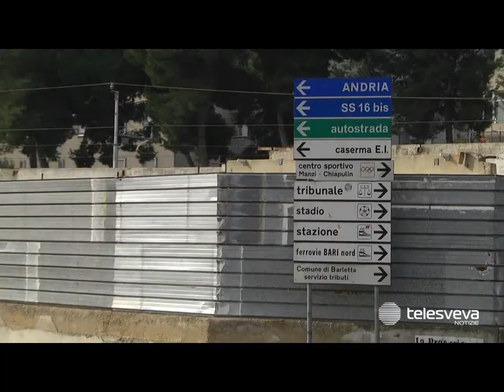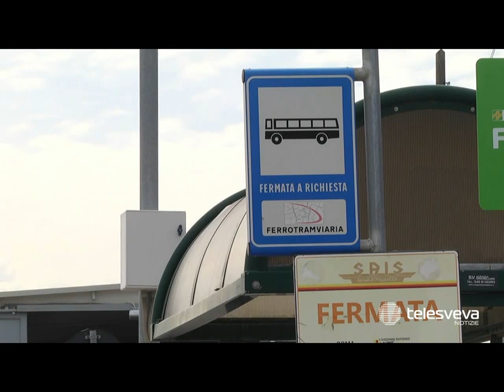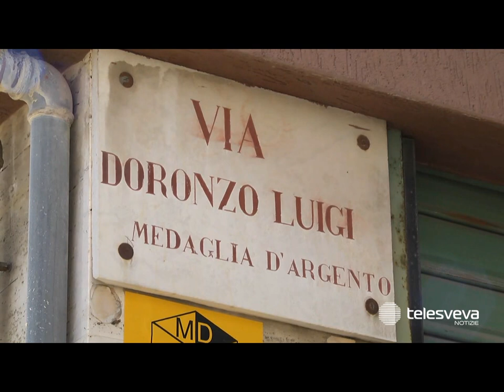BARLETTA | Al via i lavori di sopressione dei passaggi a livello di Via Andria e via Vittorio Veneto